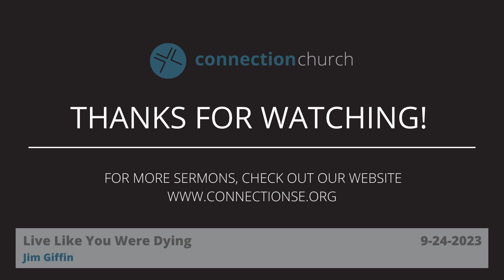Live Like You Were Dying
9-24-23 Sermon
Jim Giffin
Connection Church - St. Elmo, IL